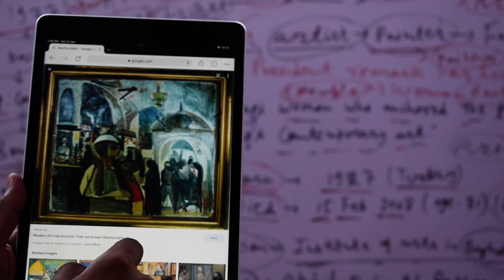Naziha Salim in hindi नज़ीहा सलीम नाज़िहा सलीम,নাজিহা সেলিম,నజిహా సలీమ్, नजीहा सलीम, નાઝીયા સલીમ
ನಾಜಿಹಾ ಸಲೀಂ Naziha Salim in hindi नज़ीहा सलीम नाज़िहा सलीम,নাজিহা সেলিম,నజిహా సలీమ్, नजीहा सलीम, નાઝીયા સલીમ നാസിഹ സാലിം, ਨਾਜ਼ੀਹਾ ਸਲੀਮ